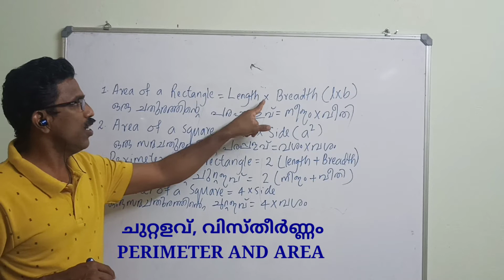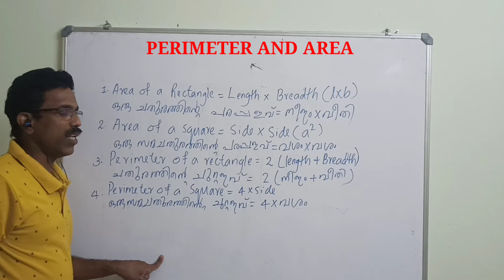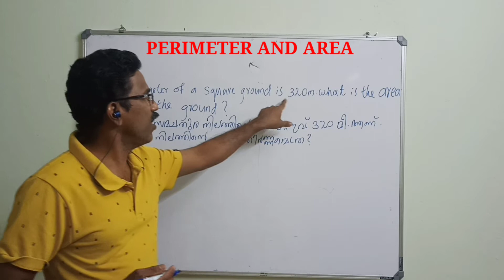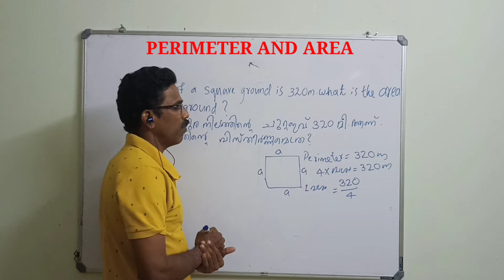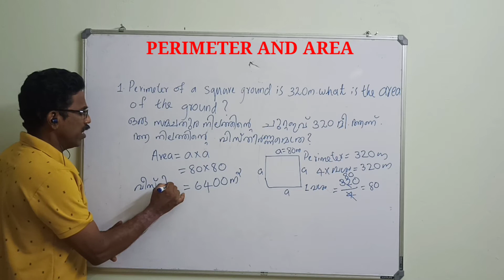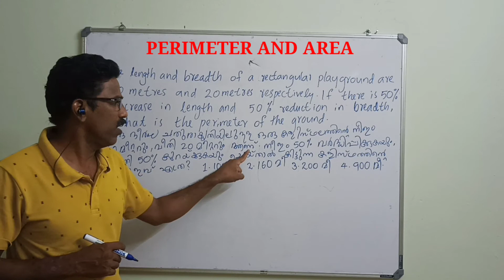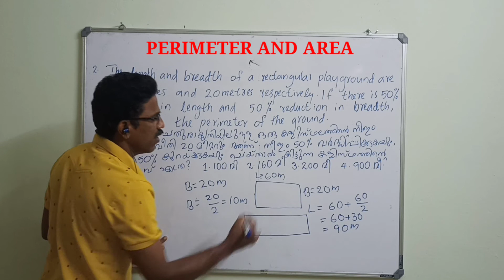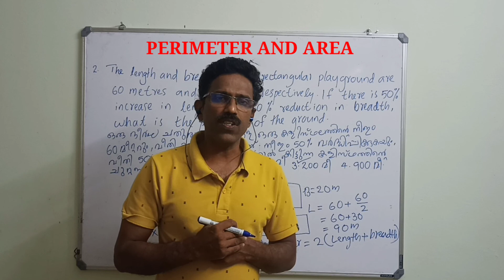March 19, 2022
Perimeter and Area of Rectangle and square
ചതുരത്തിൻ്റെയും ,സമചതുരത്തിൻ്റെയും വിസ്തീർണ്ണവും ചുറ്റളവും
നവോദയ കോച്ചിംങ് ക്ലാസ്സ് കണക്ക്
Navodaya Entrance Exam maths Questions

@Navodaya Coach Desk
Askarali K M
TGT Science
JNV Wayanad